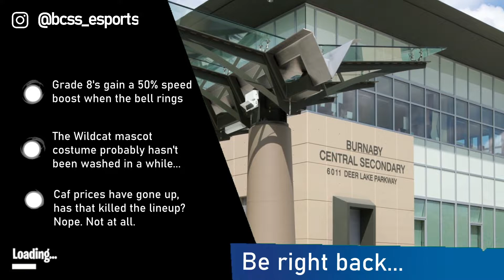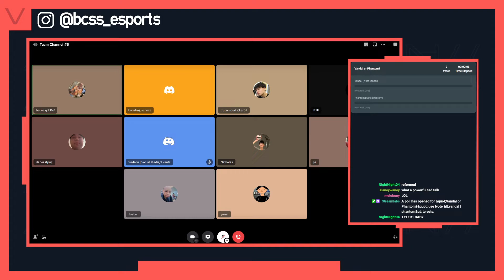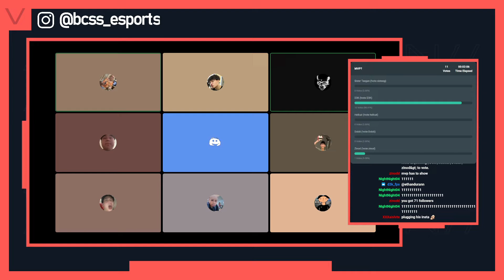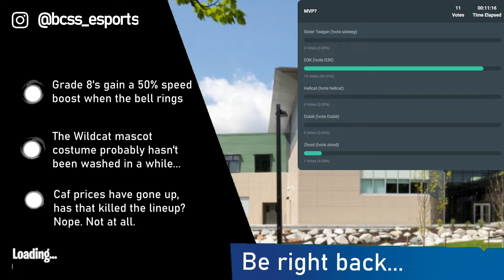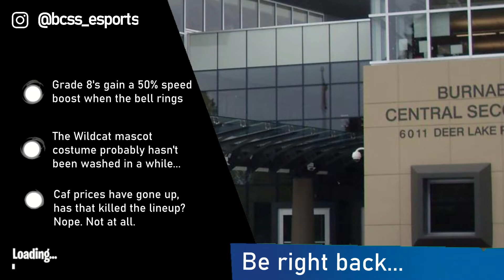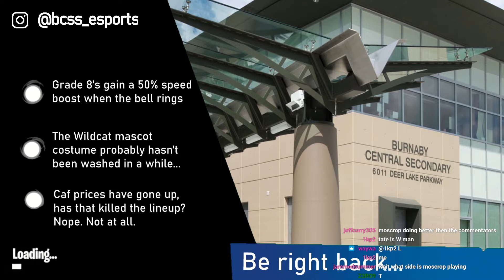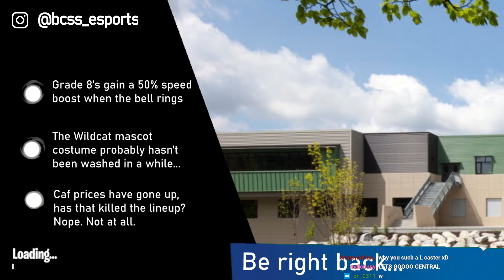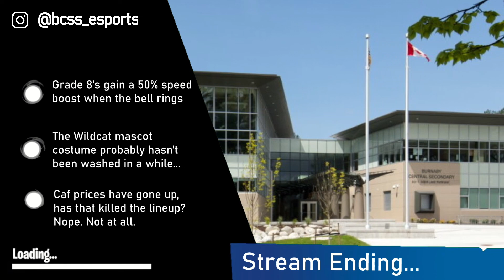Central [BBBBM] vs Moscrop A | Valorant Scrim